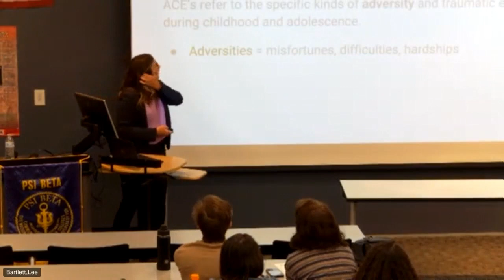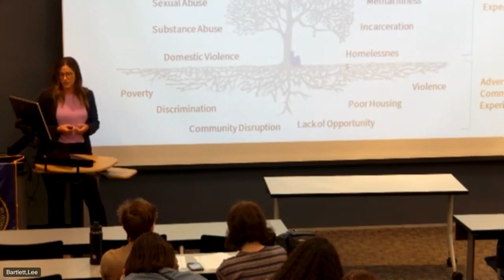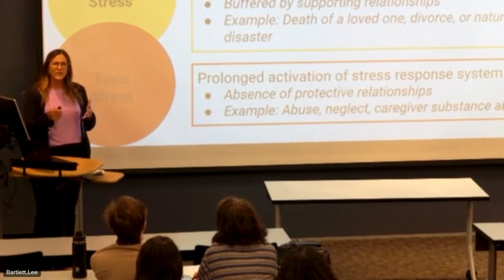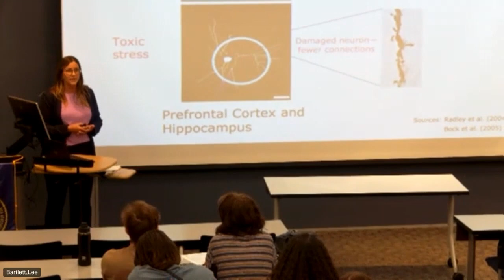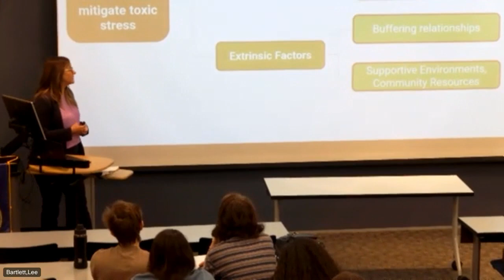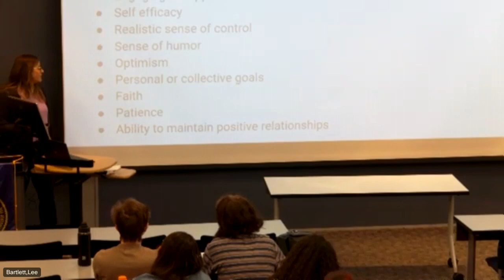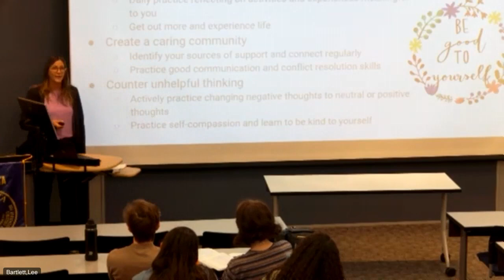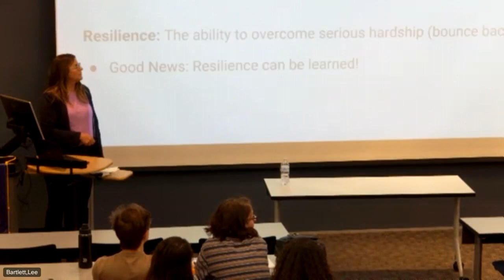Evening Lecture Series: Understanding Adverse Childhood Experiences